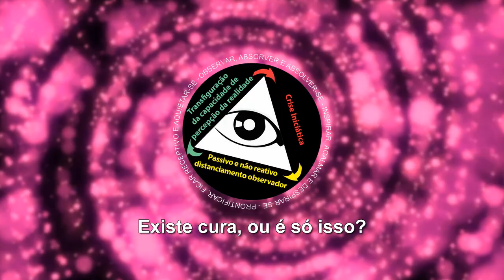Existe cura, ou é só isso?